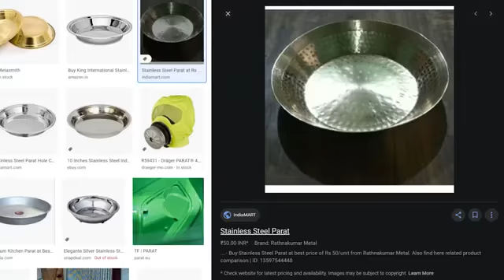cringiest raper tik tok star